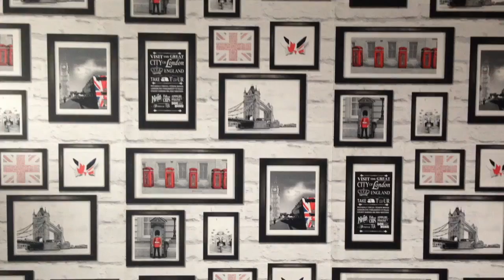IMFORMATION IMPORTANTE!!!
Mon vine : Le foxite Youtube
Mon Instagram: le foxiteyoutube
Mon snapchat:lefoxiteyoutube